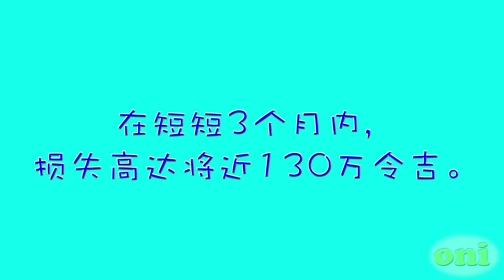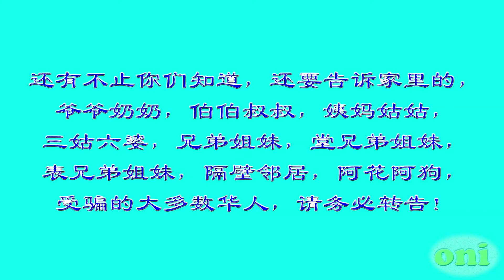大马电话诈骗